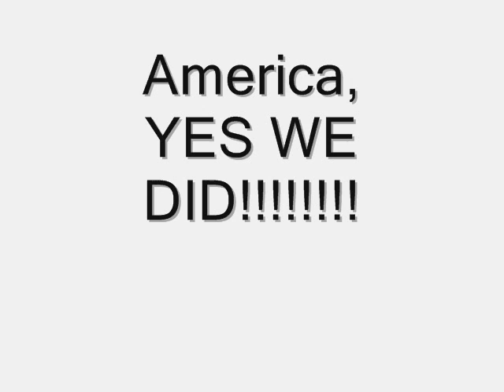Obama Makes History! Rally in Chicago!!!!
Obama becomes first Black United States President during rally in Chicago's Grant Park.